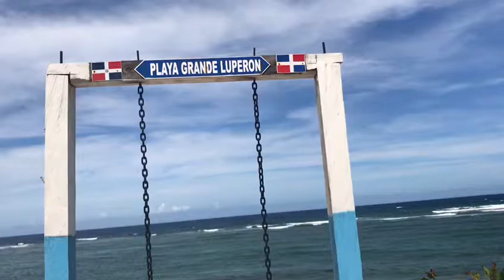Playa Luperon Puerto Plata República Dominicana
Debes visitar esta playa situada en Luperon Puerto Plata República Dominicana, nuestra isla tiene unas de las playas más hermosas del mundo, @Darwinflow 🎥 🇩🇴🙏🏻🔥